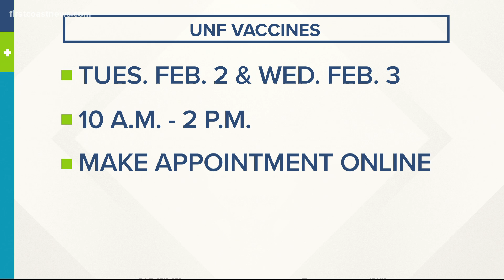UNF sets up COVID-19 vaccination clinic for employees 65 and older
The clinic will be at the UNF Field House on Feb. 2 and Feb. 3.